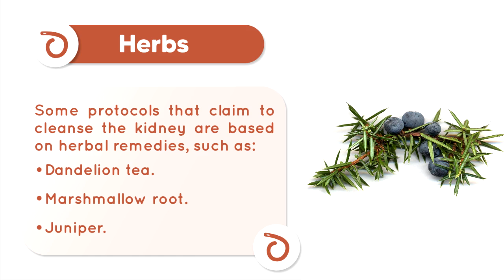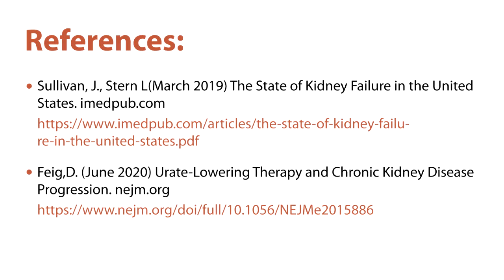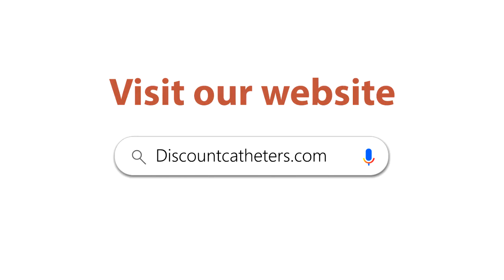How to Do a Kidney Cleanse